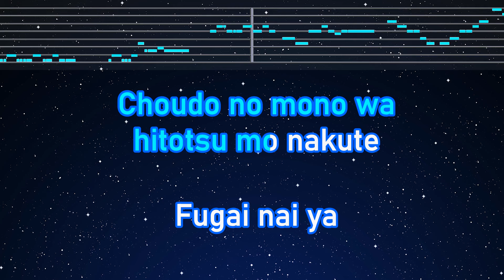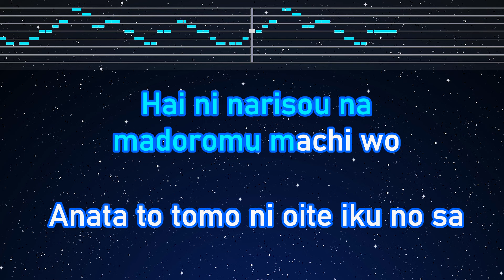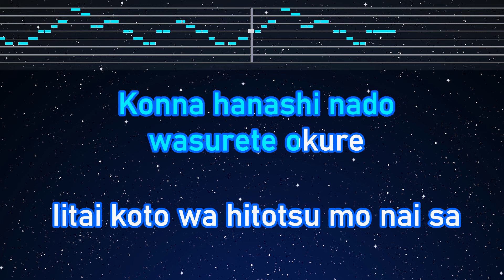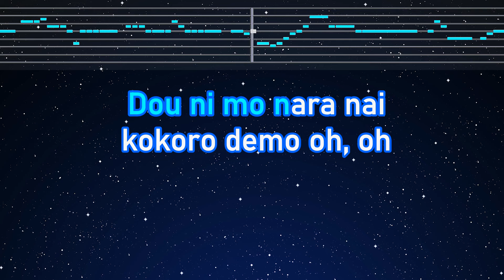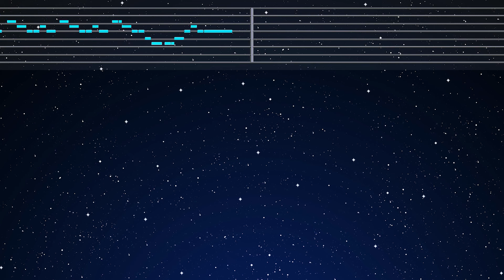Karaoke♬ vivi - Kenshi Yonezu 【No Guide Melody】 Instrumental, Lyric Romanized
Photo: Taken by EdKara